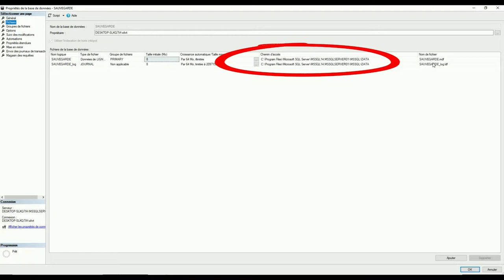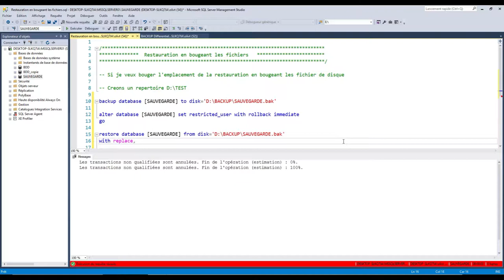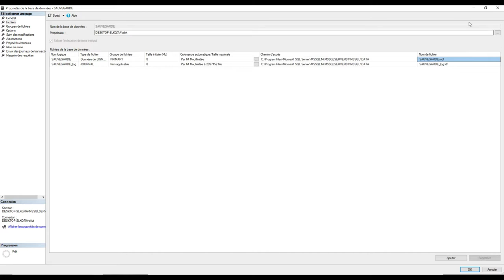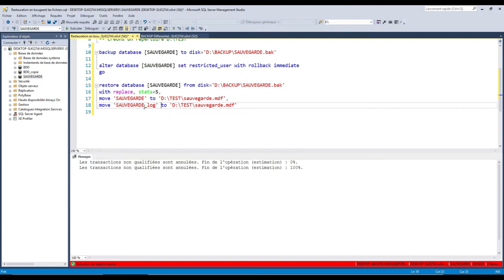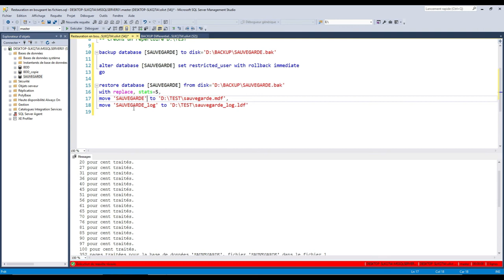SQL Backup : Apprenez à restaurer une BDD en bougeant les fichiers de destination. (exemple simple)